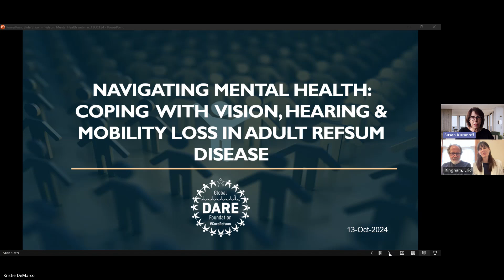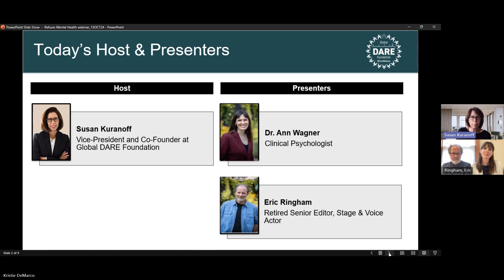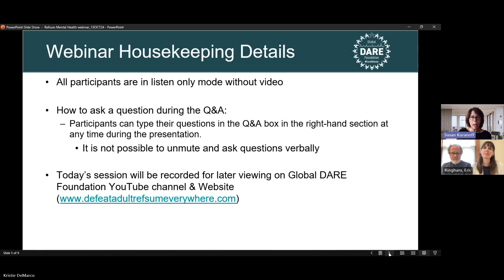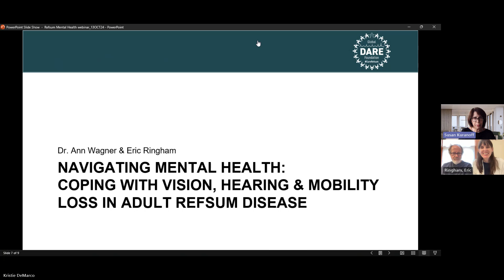Navigating Mental Health Coping with Vision, Hearing, and Mobility Loss in Adult Refsum Disease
During Refsum Awareness Week 2024, Global DARE Foundation hosted a webinar on living with a degenerative disease like Adult Refsum Disease that presents unique challenges, particularly when dealing with progressive vision loss, hearing impairment, and mobility issues. This webinar delves into the mental health aspects of managing these challenges. Dr. Ann Wagner, a Board-Certified Clinical Psychologist with over two decades of experience working with veterans and trauma survivors, will share her insights on the psychological impact of degenerative conditions. Dr. Wagner brings a personal perspective, being legally blind due to retinitis pigmentosa. Joining her is Eric Ringham, a retired senior editor at Minnesota Public Radio and a part-time voice and stage actor. Together, they will discuss practical strategies for maintaining mental well-being, drawing from both professional expertise and personal experience.

Speaker Bios
Dr. Ann Wagner is a Board-Certified Clinical Psychologist.  She worked for 26 years on the PTSD Clinical Team at the Minneapolis VA Health Care System and has expertise in empirically supported interventions for the treatment of PTSD and other trauma-related problems. Though retired, she is professionally active as a consultant and invited guest speaker. She particularly enjoys presenting on a variety of topics related to vision loss and mental health. She is a fierce proponent of the importance of lovingkindness and opening to core self. Dr. Wagner's professional expertise is complemented by her personal experience living with retinitis pigmentosa, which has rendered her legally blind.

Eric Ringham is a retired senior editor who concluded his career at Minnesota Public Radio News, overseeing coverage in arts and education. Before joining MPR in 2009, Ringham spent nearly 30 years at the Star Tribune in Minneapolis, where he served as commentary editor. In addition to his journalism career, Ringham works as a voice and stage actor. He brings a deep understanding of the power of storytelling and communication, both as a professional and as the spouse of Dr. Ann Wagner.

Refsum Disease & Global DARE Foundation
Did you know that one in 300 people who have Retinitis Pigmentosa also have Refsum disease?  Many are diagnosed  with Refsum Disease 15-20 years after being diagnosed with Retinitis Pigmentosa.  Early diagnosis is so important because dietary therapy can slow sight and hearing loss associated with Refsum and lessen other symptoms.

Join the Global DARE Foundation in making a difference for the Refsum community.  .